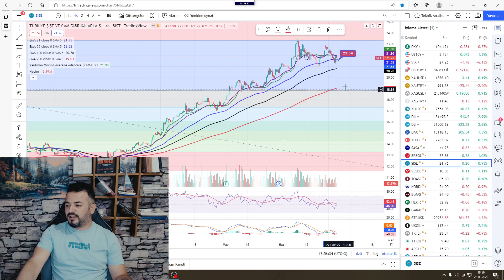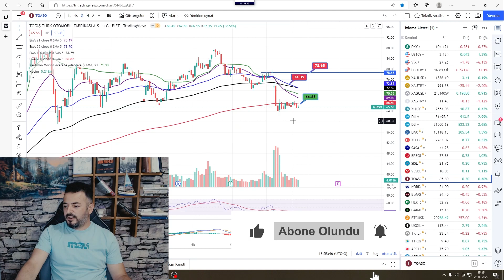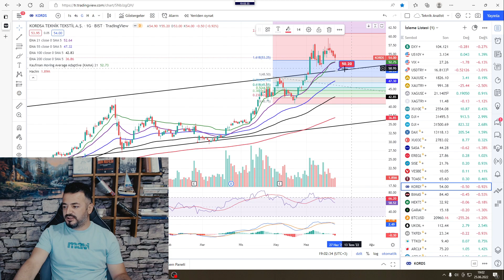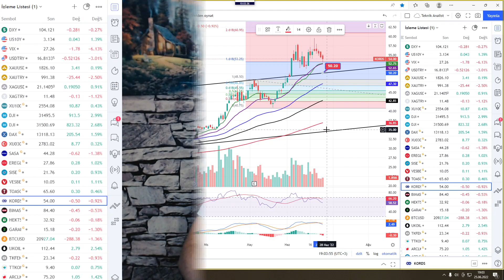BORSAYI YENİ HAFTADA NELER BEKLİYOR..?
VİDEO BÖLÜMLERİ :

00:00 BİST-100

06:28 SASA

09:00 EREĞLİ

11:18 ŞİŞECAM

13:17 VESBE

15:20 TOFAŞ

18:04 KORDSA

20:32 ÖZET...

Yeni haftaya girerken yaptığımız borsa analizi videomuz. Hepinize iyi seyirler dilerim.